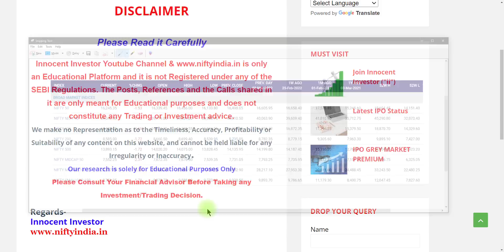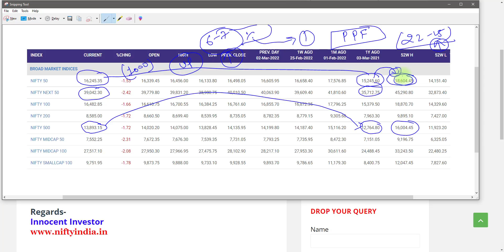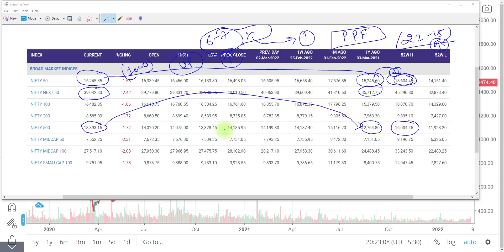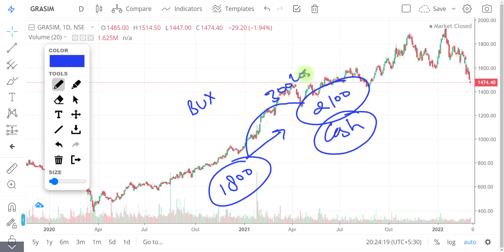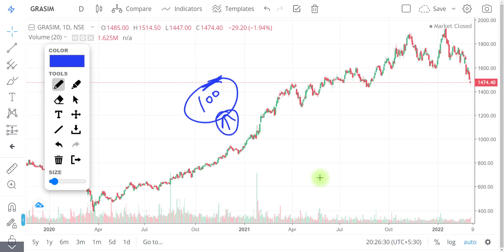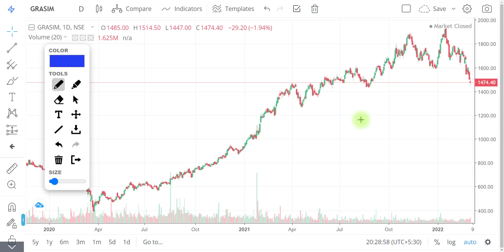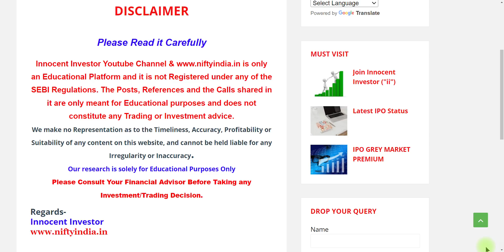INVESTOR के नाम पर कलंक तो नहीं आप ? | NIFTY RETURN CALCULATION | GRASIM STOCK ANALYSIS | CASH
"OR"
Open Account With No.1 Full-Time Broker
                                " OR"
Open Account With India's No.1 Broker

Regards-
("ii")
Innocent Investor